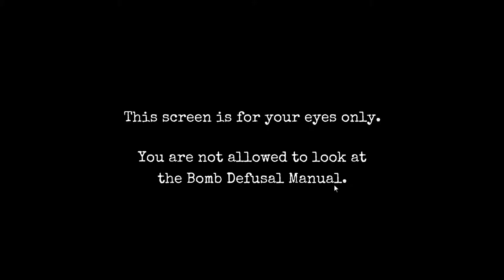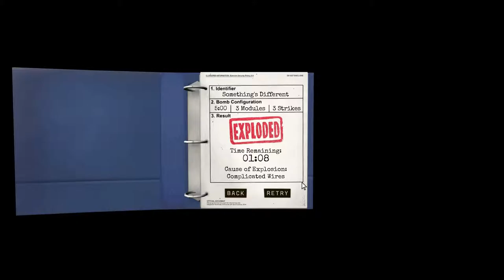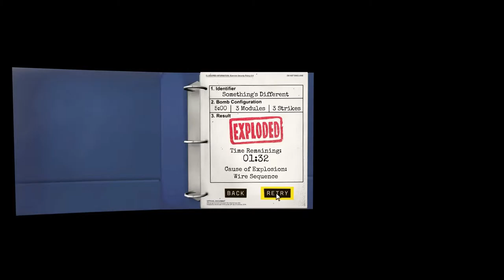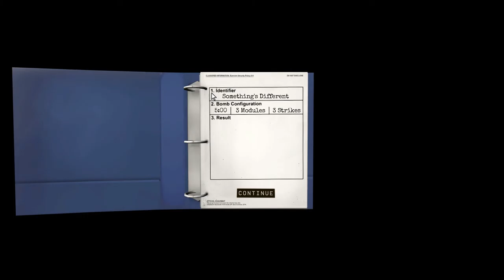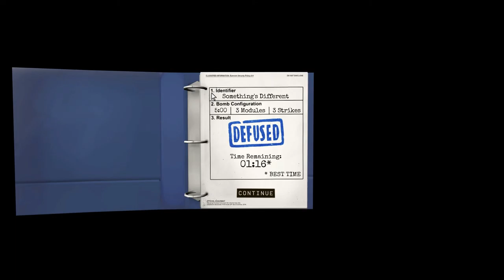Keep Talking and Nobody Explodes Gameplay German #07 | Something's Different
Keep Talking and Nobody Explodes Gameplay German | Something's Different

Publisher: Steel Crate Games
Entwickler: Steel Crate Games
Plattform: PC, Mac, PS4, Android
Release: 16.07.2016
Genre: Puzzle

GamersCheckLP Homepage

TeamSpeak

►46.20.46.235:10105